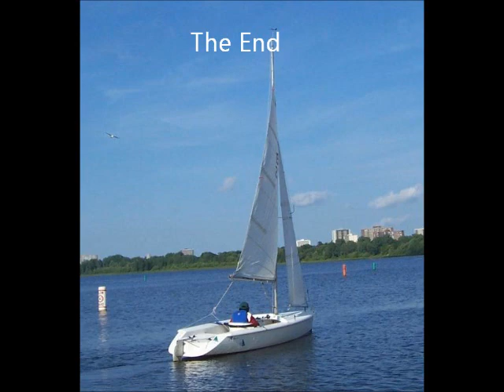Sailing pictures over the years.wmv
This are pictures of us sailing over the last few years.